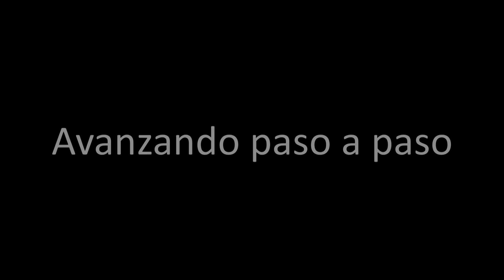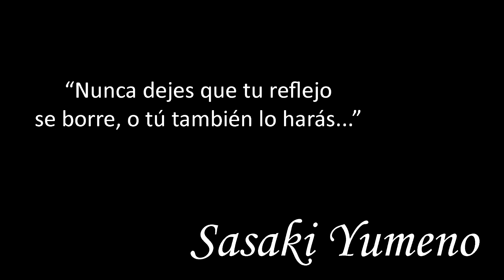¿CÓMO ESCRIBIR UNA NOVELA LIGERA? #5 Desarrollo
En este vídeo, el quinto de esta serie, te enseñaré paso a paso, el proceso para desarrollar tu propia novela ligera.

En un futuro, estaré subiendo vídeos en los que hablaré más detalladamente sobre cada parte del proceso de confección de una novela ligera, como por ejemplo: el como finalizar una historia y el uso de ilustraciones entre otros.

¡Descarga el primer volumen de mi libro!

Puedes llamarme Yumeno, y recuerda:
"Nunca dejes que tu reflejo se borre, o tú también lo harás..."